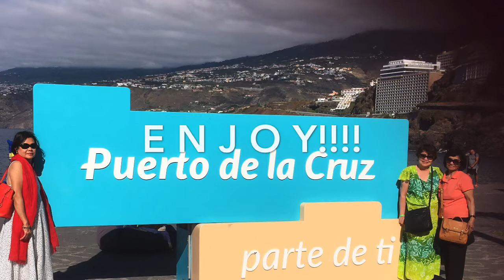Latest Yoliday The challenge Holy Yoli